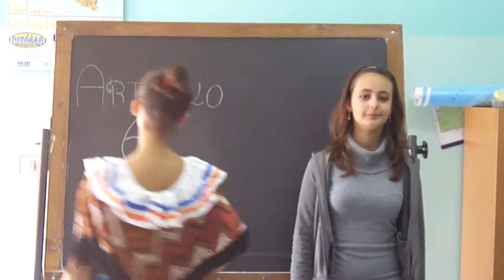Costituzione italiana: articolo 6 - Istituto Comprensivo "G. Pascoli" Villapiana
Istituto Comprensivo "G. Pascoli" Villapiana (Cosenza). Anno scolastico 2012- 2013.
Gli alunni delle classi I A e B, II A, B e C della Scuola Secondaria di Primo Grado "interpretato" gli articoli della Costituzione italiana. Nel sito della scuola sono presenti i loro lavori tra i quali quelli relativi al progetto "Giovani e Legalità".